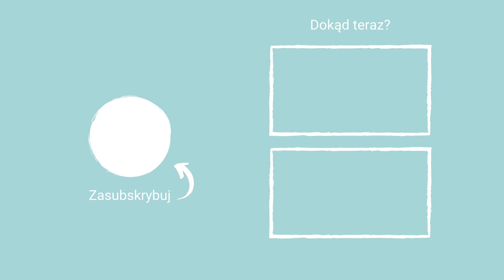Wszystko dla jednego zdjęcia! | Meksyk vlog #14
Do Cenote Suytun codziennie przyjeżdżają tłumy turystów.  Wszystko przez promienie światła wpadające przez otwór w suficie jaskini dokładnie na środek wybudowanej platformy i zdjęcia na insta. Mieliśmy to szczęście że byliśmy tam prawie sami 😍.

Vlog 14  |  Valladolid ➡ Cenote Suytun, Meksyk | Marzec 2021

00:00 | Intro
00:06 | Jak dojechać?
00:32 | Cenote Suytun
01:00 | Ceny
01:29 | Wnętrze
02:35 | Wrażenia
03:00 | Cenote Suytun kaa Pe
03:28 | Jak uniknąć tłumów?
04:33 | Bloops